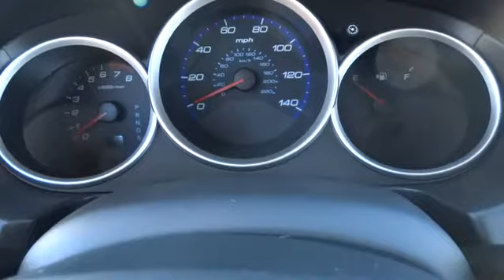2008 Honda Fit Elmhurst, Oak Park, River Grove, Bellwood, Franklin Park , IL 31569A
2008 Honda Fit Sport - Stock#: 31569A - VIN#: JHMGD38688S058045

Local trade in one owner Fit in great shape. Great price, great warranty, in great shape. We have completed the 150 point Honda Certified inspection and serviced the brakes, new tires, new aif filter, new wipers even new all season floor mats. This Fit comes with 1 year bumper to bumper coveage and 7 years or 100,000 miles powertrain coveage. Come to Honda On Grand and Get A Deal You Can Smile About.